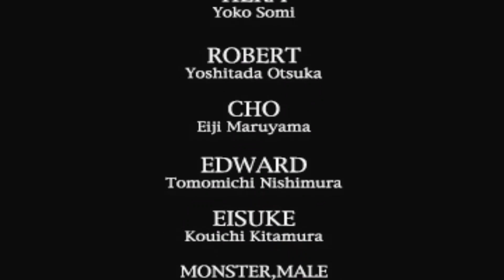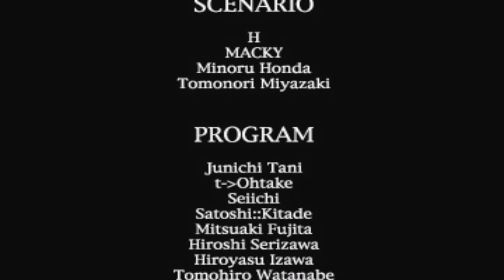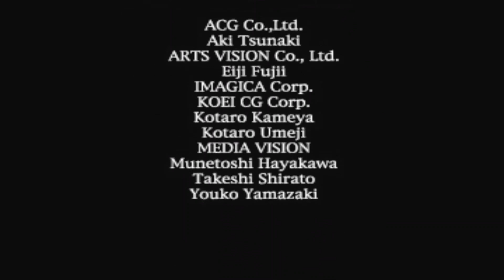LAST（アキラ編） 武術を使いこなして遺跡を探索 ENIGMA（エニグマ） part19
今回でアキラ編は完結。次回はキャサリン編を予定しています。
（アキラよりは早く終わると思う）

格闘ゲームのシステムを取り入れたアクションADV。それぞれに得意な武術を持つ3人の主人公から一人を選ぶことが可能。中国やエジプトの遺跡を守るモンスターを倒して、秘められた謎を解くのだ。アイテムや各種の技をうまく使いこなせば、有利に冒険を進めることができる。